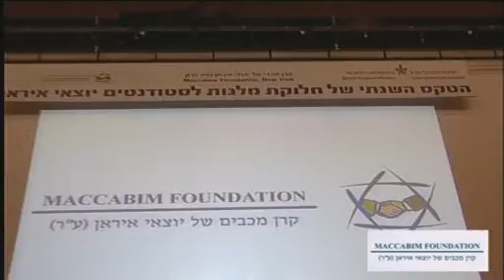קרן מכבים יוצאי איראן סרט תדמית maccabim